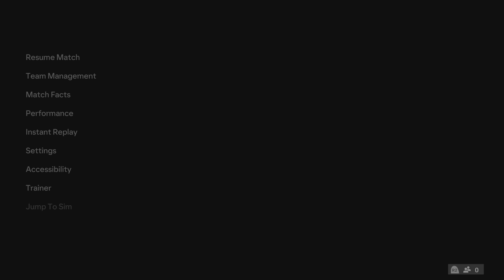EA SPORTS FC 24 stockport county career mode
Stockport 11 kilmarnick 1